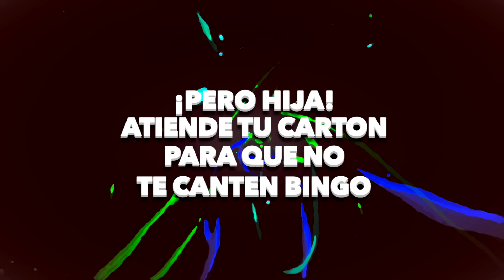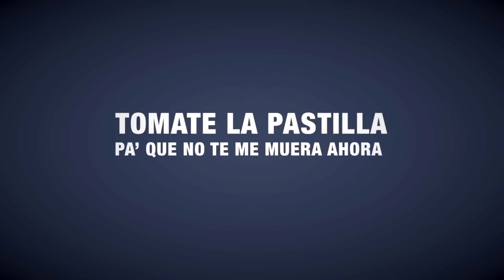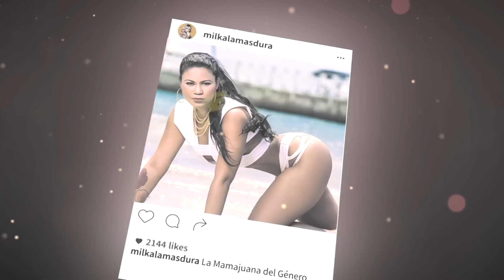Milka La Mas Dura - Brechadora (Video Lyric)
Milka La Mas Dura - Brechadora
Prod.  By Draco & Big Chriss

Get the single, "No Me Llames". Out Now!

Official music lyric video by Milka La Mas Dura performing Brechadora.

FOLLOW MILKA LA MAS DURA